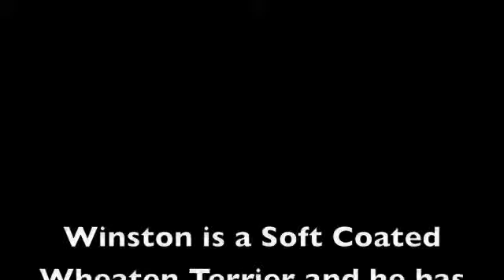Winston - Midweek Progress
Winston is a Soft Coated Wheaten Terrier that has been in training with us for a few days. He is doing fantastic!